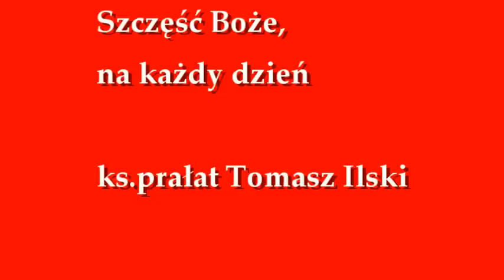OUTW: Szczęść Boże na każdy dzień - ks.prałat Tomasz Ilski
Ostrów Wlkp.,Ostrowski Uniwersytet Trzeciego Wieku.Ksiądz prałat Tomasz Ilski przyjaciel Ostrowskiego Uniwersytetu Trzeciego Wieku na inauguracyjnym spotkaniu w nowym roku akademickim 2012/2013 życzył wszystkim szczęścia bożego na każdy dzień.